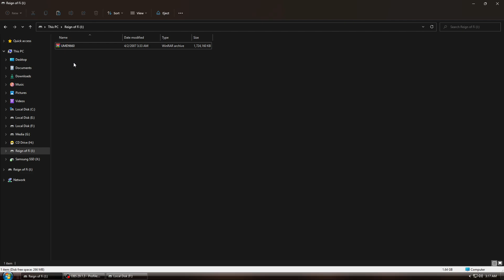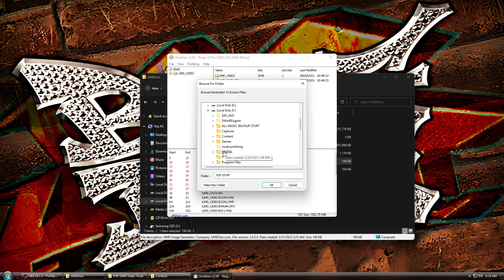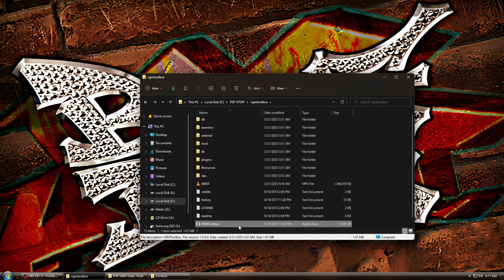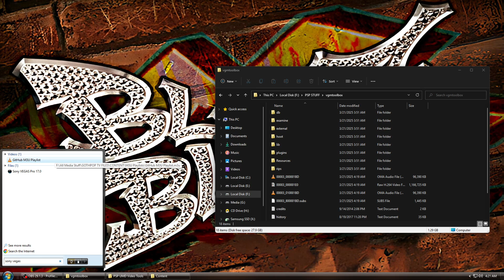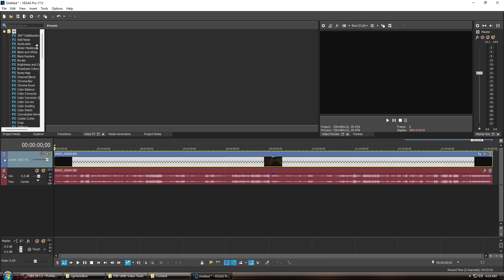how to dump and rip psp umd video isos (CFW TUTORIAL)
UPDATE - at 4:05 i misspoke when selecting the format in vgmtoolbox
i said to change the format to MPS (UMD Video), while i selected the correct one in the video, i said it wrong
i should have said MPS (UMD Movie), just to clarify so someone isn't confused

there are multiple ways of doing this, i find this is the best way due to the fact that certain isos you rip might produce out of sync files
re-encoding using a editing software is your best bet to fix the sync issue, but you can also use ffmpeg to re-encode the files

enjoy, more content coming soon